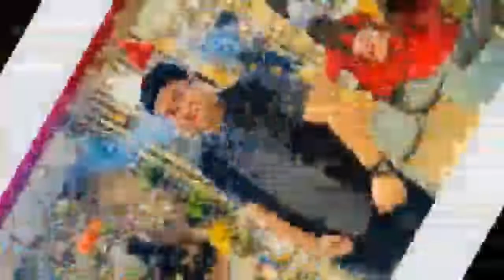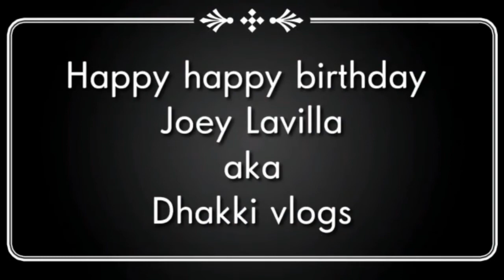My Birthday Greetings from Team TIGAS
Actually sa Jan 17 pa Birthday ko. hehehe. Nasupresa nyo ako kagabi. Maraming Salamat guys sa maagang pagbati nyo sa aken. Loved and really appreciate it!